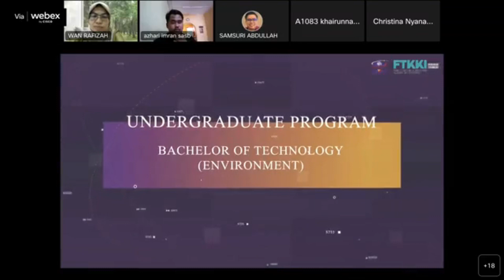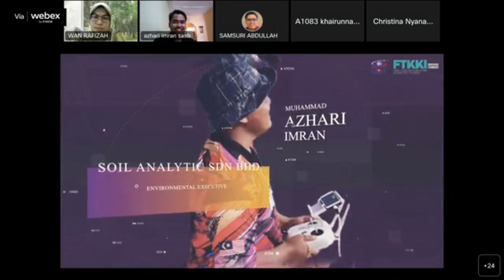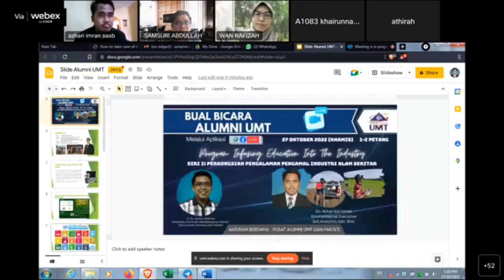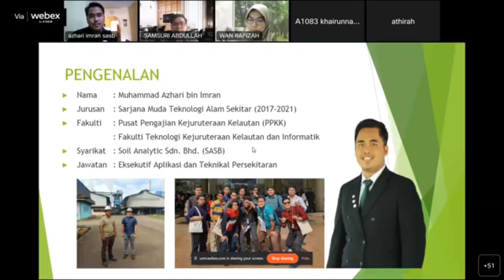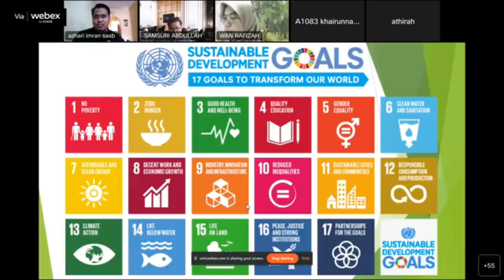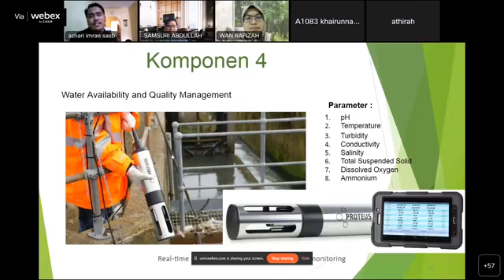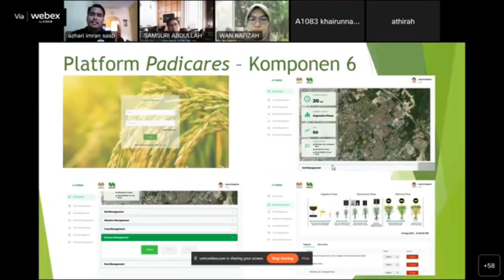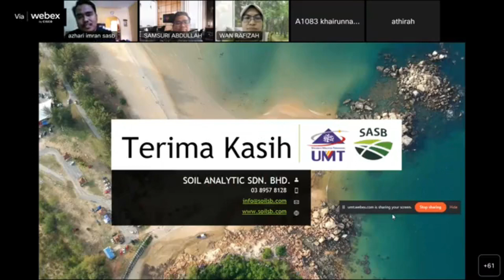[1,881] Bual Bicara Alumni UMT Bersama Azhari Imran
Jom sama-sama dengarkan perkongsian Alumni, FTKKI dalam program Bual Bicara Alumni dengan kerjasama Pusat Alumni, HEPA yang akan diadakan sepertimana ketetapan berikut :

🗓 Tarikh : 27 Oktober 2022 (Khamis)
⏰ Masa : 1.00 – 2.00 petang
💻 Platform : Webex dan Facebook Live

Menampilkan Mohd Azhari Imran, alumni UMT yang juga aktivis Persatuan Belia G2 Felda Pemanis.

TAJUK : Siri 1 : Perkongsian Pengalaman Pengamal Industri Alam Sekitar